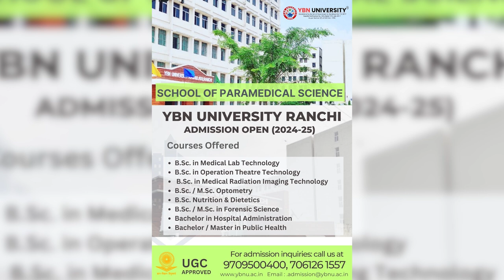anchorpoonam बदलापुर यौन शोषण केस, MVA ने महाराष्ट्र बंद वापस लिया